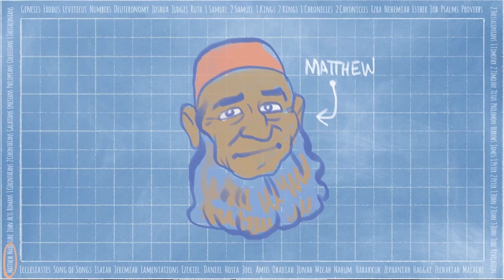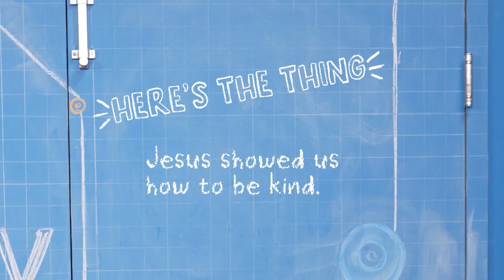PCTR Next Gen: Kids Preteen Experience Feb 3 & 4 2024